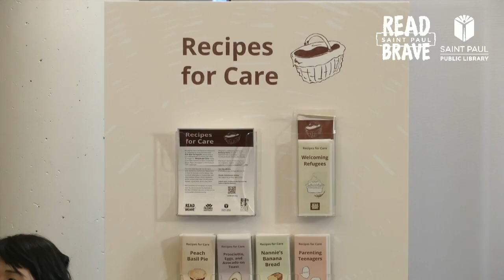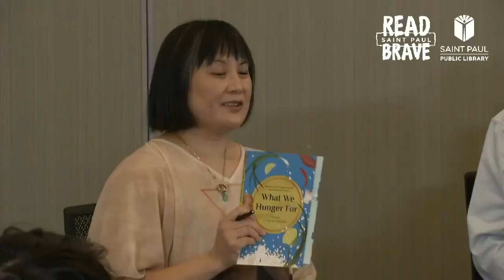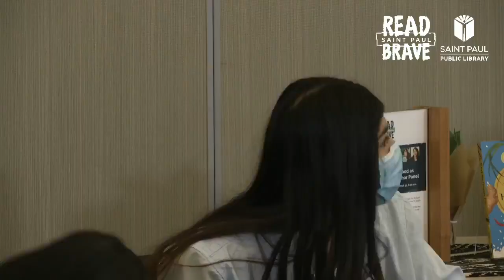What We Hunger For: Food as Connection and Care Author Panel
A conversation with a dynamic medley of authors from Read Brave’s nonfiction title, "What We Hunger For." Join Sun Yung Shin, Saymoukda Vongsay, Valérie Déus, May Lee-Yang, and Zarlasht Niaz as they share their reflections and personal stories on food as connection, reclaiming, and care in their lives. This author panel is curated by local artist and writer Ánh-Hoa Thị Nguyễn.